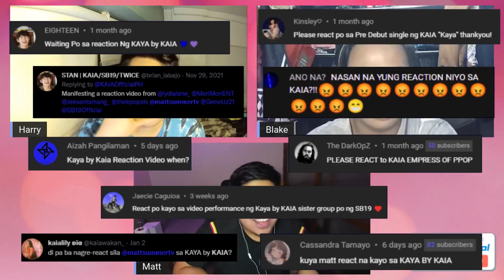First time reacting to 'KAYA' + KAIA Group Reveal Video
KAIA 'KAYA' Official Video

Merry GCash
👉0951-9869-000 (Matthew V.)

Follow KAIA Official Accounts👉
 @ShowBT Entertainment Philippines